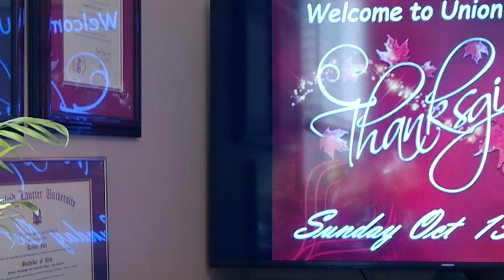Union Presbyterian Church Thanksgiving Sunday October 13, 2024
"Love and Duty"